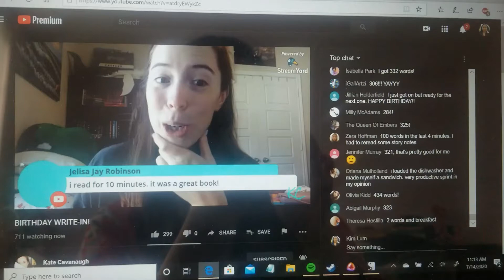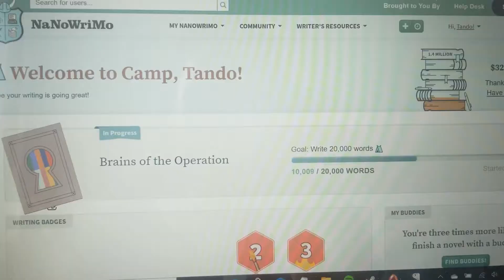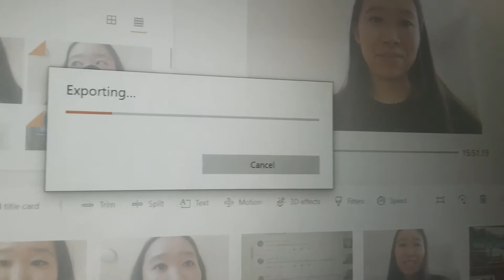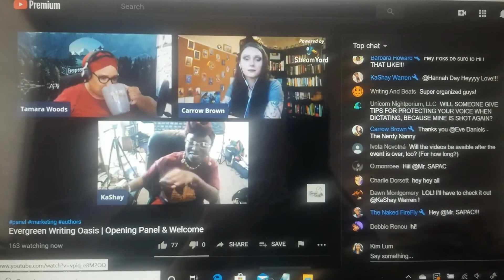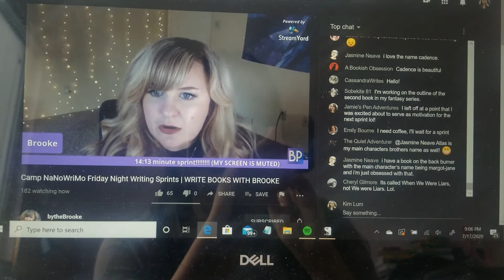Camp NaNoWriMo July 2020 Day 14-17 | WHERE'S MY STINKIN' DIPLOMA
And this is the week I fell behind...

Makeup I'm wearing:
Day 14
Too Faced Sparkling Pineapple Tutti Frutti Eye Shadow Palette
Marc Jacobs Highliner Gel Eye Crayon Eyeliner in "Blacquer 42"
Anastasia Beverly Hills Brow Wiz in "Granite"
Physician's Formula Murumuru Butter Bronzer in "Sunkissed Bronzer"
Ofra x Madison Miller Sweet Stuff Blush
Colourpop x Pony Park Super Shock Highlighter in "Glow Burst"
MAC x Pony Park Matte Lip Mousse in "My Better Half"
Day 15
Anastasia Beverly Hills x Jackie Aina Eyeshadow Palette
Benefit Hoola Matte Bronzer in "Natural Bronze"
Covergirl Cheekers Blush in "Natural Twinkle"
Becca Shimmering Skin Perfector Pressed Highlighter in "Champagne Pop"
Ofra Long Lasting Liquid Lipstick in "Versailles"
Day 16
BH Cosmetics Galaxy Chic Baked Eyeshadow Palette
Tarte Blush 101 Amazonian Clay Blush Palette shade "Homecoming" (Bronzer)
elf Blush Palette
Wet 'n Wild Megaglo Highlighting Powder in "Precious Petals"
Bite Amuse Bouche Lipstick in "Radish"
Day 17
Colourpop Super Shock Shadow in "Like a Shot"
Pixi Fresh Face Blush in "Peach Parfait"
L'oreal True Match Lumi Glow Nude in "760 Moonkissed"
Colourpop x Make-a-Wish Ultra Glossy Lip in "New Day"